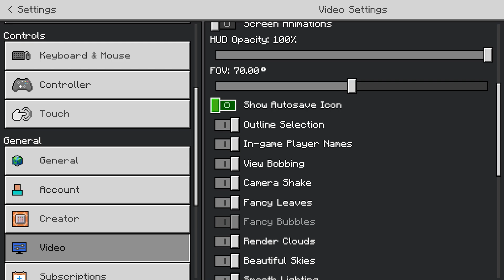Do NOT Play The SHIN GODZILLA SEED in Minecraft Pocket Edition...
Today, we play on the Shin Godzilla seed in MCPE! This is the Shin Godzilla seed world in Minecraft PE! Watch till the end to see watch happens!